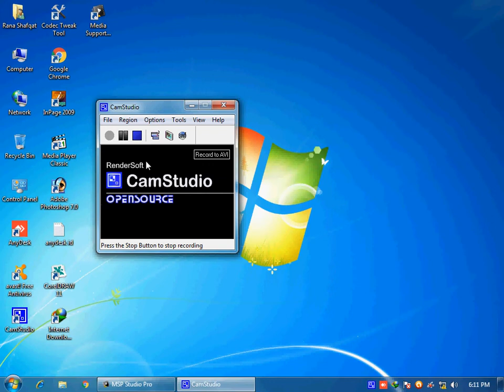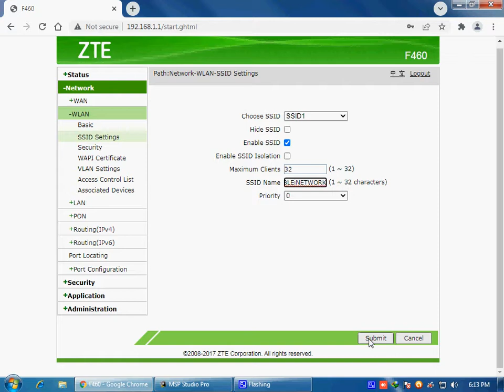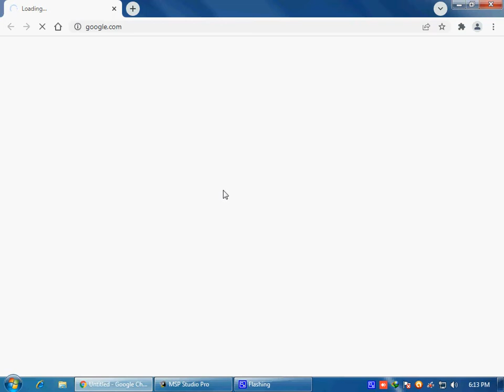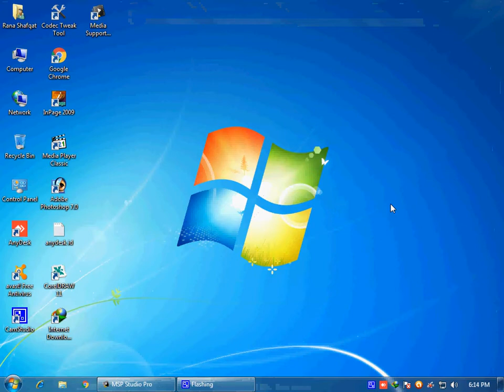zet onu PPPoE USER configuration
zet onu next video wifi